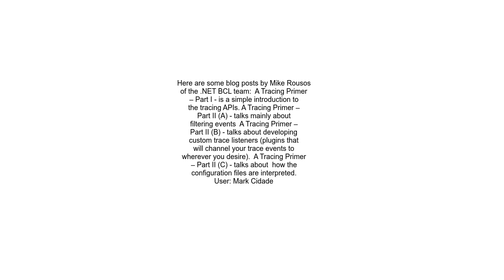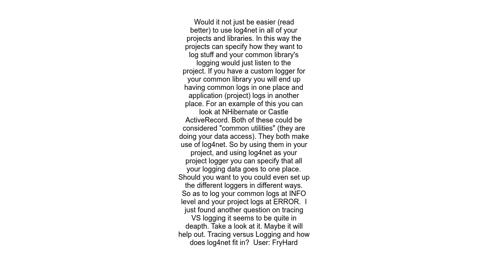What is tracing and how should it be done